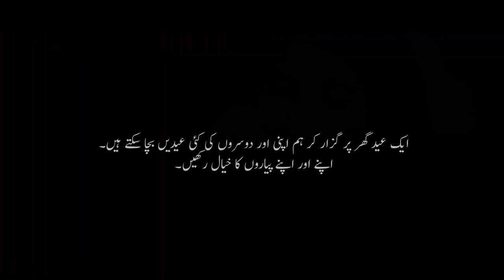Corona Public Service Message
Spend your this Eid at home, to save your upcoming Eids.
Directed by Rahib Ali
Producer: Zahid Ali judge
Co Producer: Sikander Ali Judge
D.o.P: Muhammad Shariq
Art director/set design: Syed omer
Colorist: Muhammad Shariq
Post production and Sound: Syed Omer Shakeel and Rahib Ali.
Production Managed my Indie techster